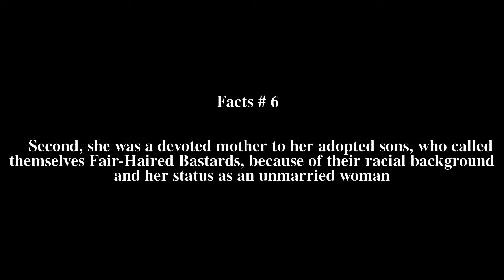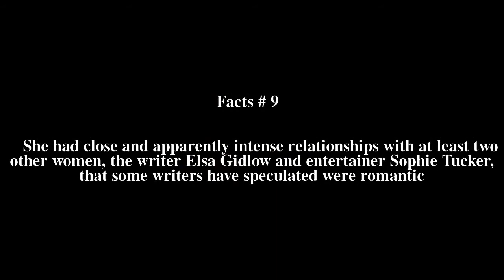Margaret Chung Top # 9 Facts